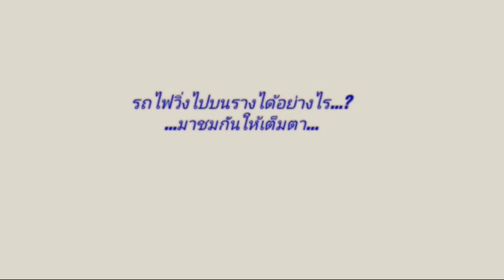รถไฟวิ่งบนรางได้อย่างไร? ช่วงล่างม้าเหล็ก